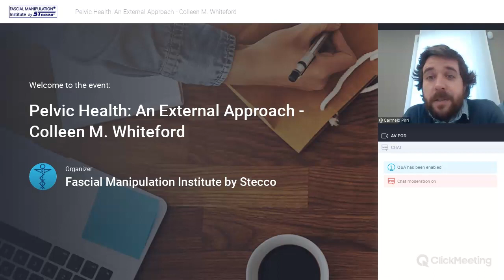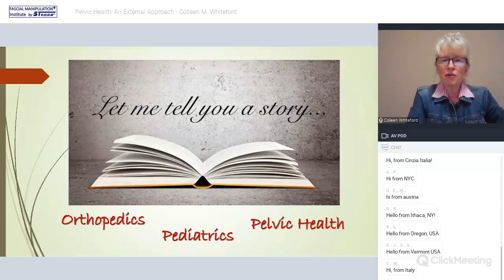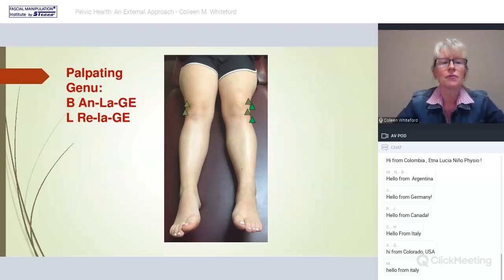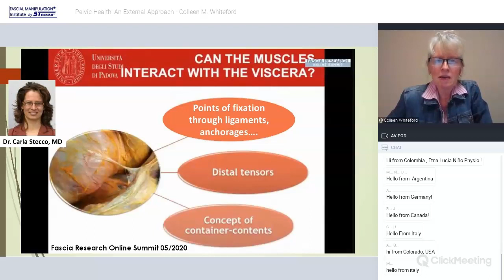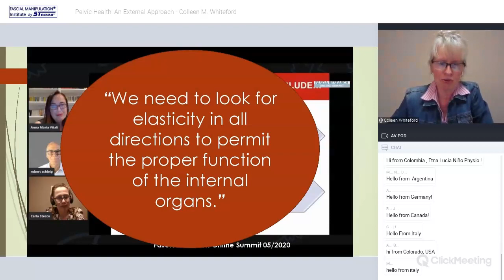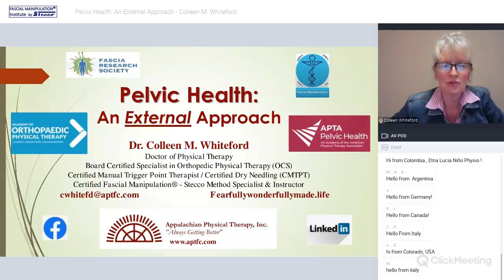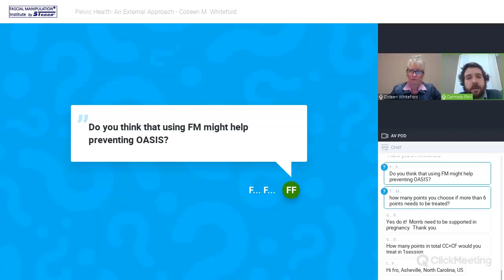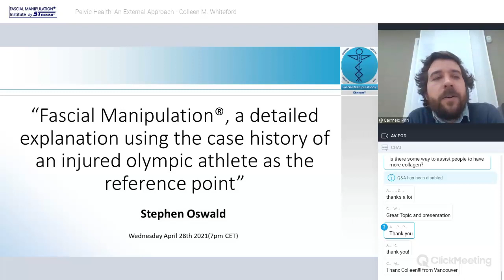Fascial Manipulation Association Pelvic Webinar Colleen 4 21